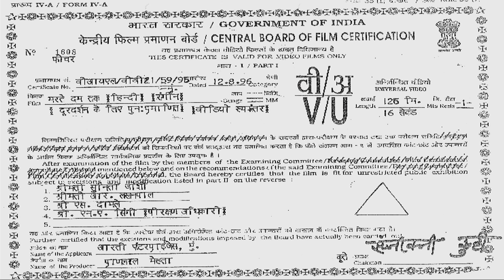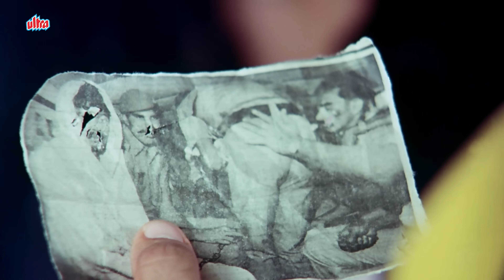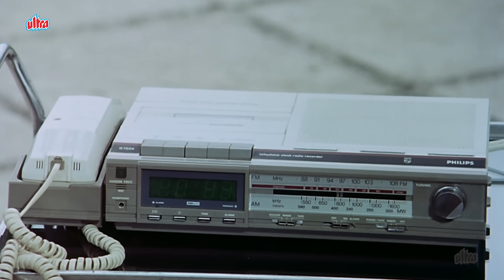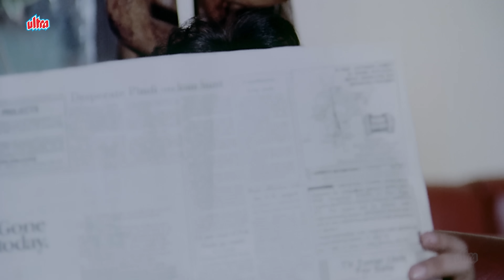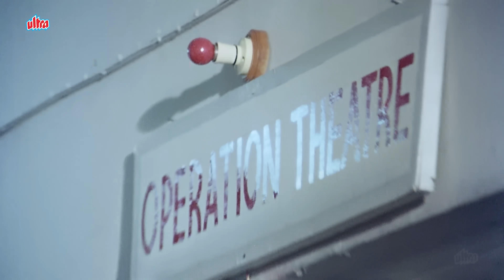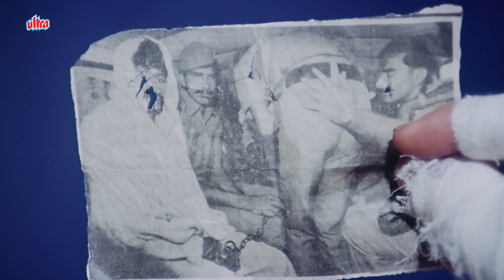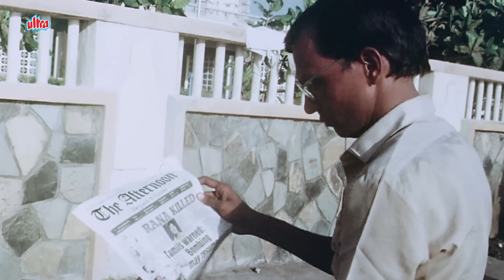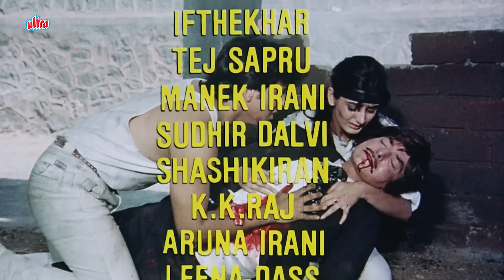MARTE DAM TAK Full Movie Action 4k 80s | Govinda | Raaj Kumar | Farah Naaz | Om Puri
Watch the full action-packed 80s movie "Marte Dam Tak" in stunning 4k quality starring Govinda, Raaj Kumar, Farah Naaz, and Om Puri! Get ready for non-stop action and drama in this classic film.

Movie About : An honest police officer, Rana, faces seven years in prison on a false charge. After finishing his term, he becomes a gangster and intends to kill Mathur, who is responsible for his condition.

Watch Hindi Action Movie मरते दम तक मूवी Hindi Film (1987)
Starring :  Govinda, Raaj Kumar, Farha, Om Puri, Shakti Kapoor,
Paresh Rawal.
Director : Mehul Kumar, Producer: Pranlal Mehta

MARTE DAM TAK Full Movie Action 4k 80s | Govinda | Raaj Kumar | Farah Naaz | Om Puri | Ultra 4K Movies Govinda Politics Speech